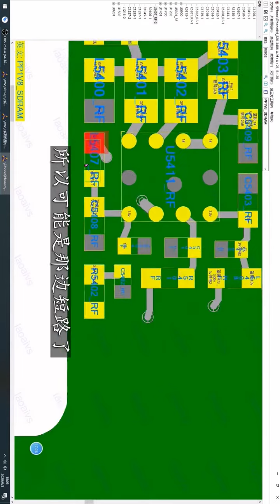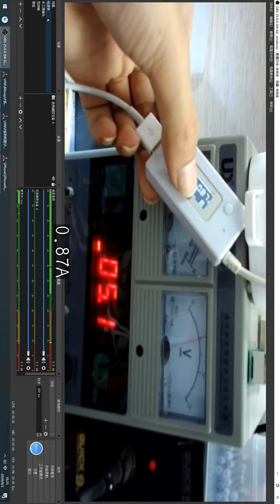Broken Phone Restoration, Poor Dirty Phone Repair EP579